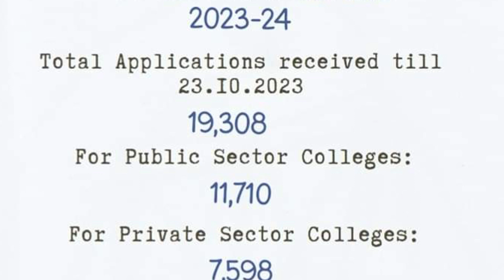MDCAT Merit Kya Hoga :: Is saal Merit Km Rhega :: MBBS BDS Seats Khali Rehne Ka imkaan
MDCAT Merit Kya Hoga :: Is saal Merit Km Rhega